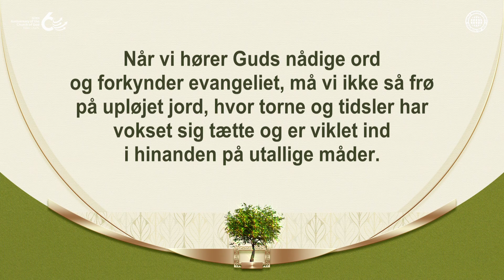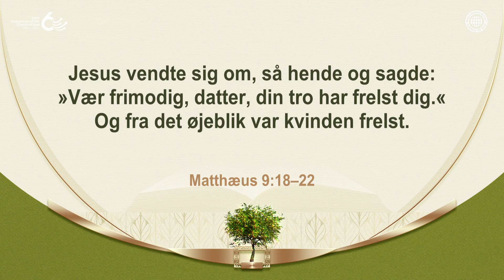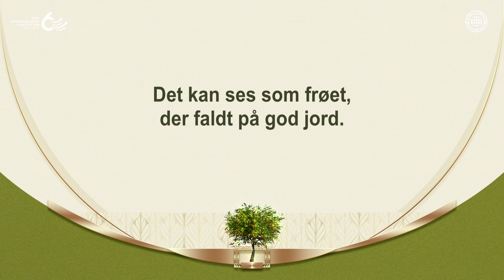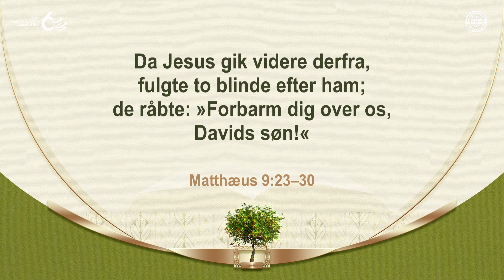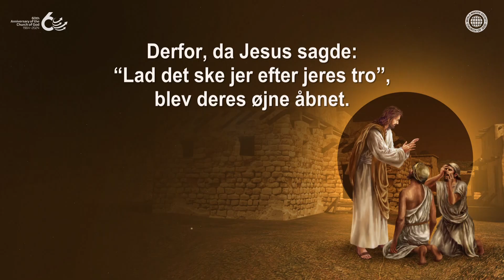Frøet, Der Faldt på God Jord | Guds Kirke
Mennesker kan se ens ud udadtil, men deres tro indeni deres hjerter er forskellig.
Ligesom kvinden, der havde været udsat for blødninger, og de to blinde mænd, der fik deres syn tilbage, havde en fast tro på Jesus, har medlemmerne af Guds Kirke en fast tro på Kristus Ahnsahnghong og Gud Moder, som er frelserne i Helligåndens tidsalder, gennem Bibelens profeti og dyrker deres hjerter til god jord for at bære god frugt.

[Denne video er ophavsretlig beskyttet af Verdens Missions Samfundet Guds Kirke. Uautoriseret kopiering og distribution er forbudt.]